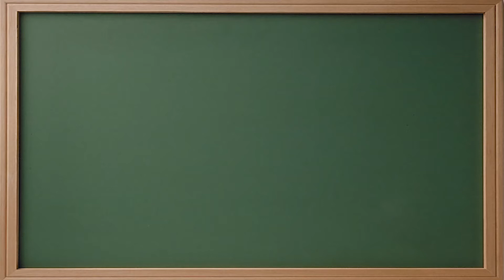SoyOceanogràfic. Nacho Guerrero. Departamento de Océanos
Cada día, al sonar las 12:30 🕕 en el Oceanogràfic Valencia, Nacho Guerrero y el resto de compañeros del departamento de Océanos se enfundan el traje de neopreno para sumergirse en el túnel de tiburones del acuario.

Provistos con merluza, arenque y langostinos, son los encargados de alimentar a todas y cada una de las rayas que habitan en el tanque.

¡Uno de los momentos que más visitantes atrae!